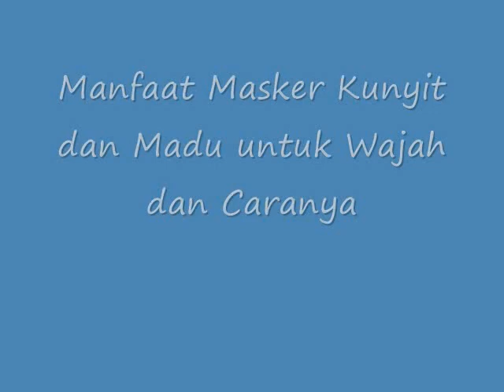WOW!! Inilah Manfaat Masker Kunyit dan Madu untuk Wajah dan Caranya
Manfaat Masker Kunyit dan Madu untuk Wajah dan Caranya